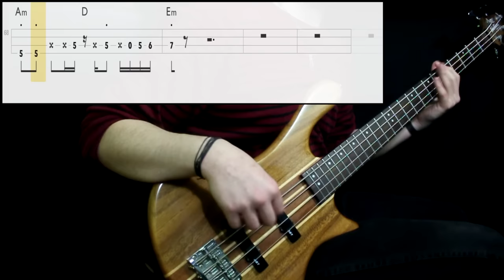Red Hot Chili Peppers - Sick Love (Bass Cover) (Play Along Tabs In Video)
Tips And Comments:

- Playing Technique:

Played next to the bridge pickup with middle-high strength (slap passage with harder strength) Just neck knob activated

- Gear Sound:

Added some bass, cut a little middle and some treble (not much). Compression needed for playing style differences (slap, finger).

- About The Song:

Really liked the song. It's more complex than it looks actually, more refined playing by Flea, more use of staccato in verses, quite tricky. Please if you have questions just ask in comments. Transcription made with live and studio versions.